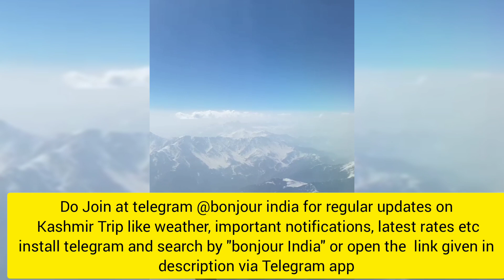Kashmir Trip in May June 2022|Gulmarg Pahalgam Sonmarg Snowfall|Kashmir Travel Guide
We are providing personal guidance(one to one guidance) till trip end : Tips to cut your tour budget by proper awareness and informed decisions(can easily save 15-20k in a 5/7day trip if you follow our suggestions)/Hotel accommodation(good heating in budget) & itinerary planning/latest activity rates etc. along with reliable contacts / ways to reach offbeat locations/direct contacts for local union cabs(eliminate agents)/ways to STAY SAFE from tourist thug& scammers/ genuine wholesale shopping/ continuous live updates in separate group.
A separate group( bonjour VIP supporters) is running for those opting for personal guidance. Those who are looking for same can connect at 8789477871( only whatsapp). In return of the time& efforts invested by team members (relatives& friends in J&K), nominal amount has been kept for this program. Viewers who avail personal guidance automatically get our popular Kashmir guide pdf document( 499/- for only document). Its not a typical facebook or Youtube guide.. contains great practical details which every tourist should be aware of.

Kashmir Host you can contact(Kashmir/Leh Trip):
Travel My Kashmir (Oldest Agency and well reputed) 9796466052 All hotels are available in B2B rates (only in packages with transportation). Its specially recommended for those who have got stays at multiple locations like Gulmarg Pahalgam,Sonmarg. Tourists can give our reference for possible discounts/concessions.

gulmarg cheap hotels
pahalgam cheap hotels
kashmir cheapest tour package